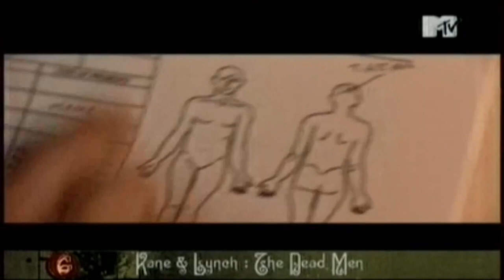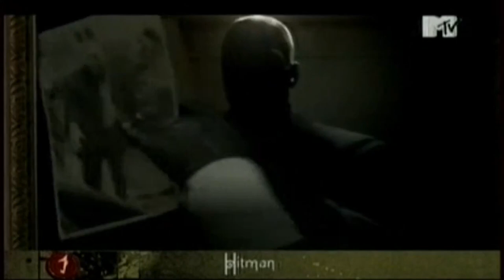14 - Страшно интересно (ТК "MTV Russia", 18.07.2008 года) SATRip.480p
14 - Страшно интересно (ТК "MTV Russia", 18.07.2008 года)

Тема топа: "10 самых опасных наемных убийц виртуального мира"
00:00 - Ведущий: "В четырнадцатом выпуске программы "Страшно Интересно" мы представим вам самых опасных киллеров компьютерной вселенной. Ваше счастье, что эти молодцы находятся по ту сторону экрана. Иначе за то, что вы их видели своими глазами, они в секунду свернули бы вам шею. Ждать от них прощения – гиблое дело. Сострадание, жалость, доброта – для них пустой звук. А цинизм, жестокость и деньги – главнейшие понятия"
02:32 - 10 - Маттиас Нильссон (Mercenaries 2)
04:11 - 09 - Джейсон Борн (The Bourne Conspiracy)
06:01 - 08 - Эллиот Салем и Тайсон Риос (Army of Two);
08:22 - 07 - Нина Уильямс (Tekken)
09:54 - 06 - Адам "Кейн" Маркус (Kane & Lynch: The Dead Men)
11:42 - 05 - Нико Беллик (Grand Theft Auto 4)
13:36 - 04 - Сэм Фишер (Splinter Cell)
15:39 - 03 - Томас Анджело (Mafia)
17:12 - 02 - Альтаира ибн Ла-Ахада (Assassin's Creed)
20:35 - 01 - Агент 47 (Hitman)
Вместе с вами ужасались:
- Александр Глаголев
- Евгений Галицкий
- Евгений Дерюгин
- Максим Бажанович
- Николай Мещеряков
- Сергей Устинов
- Семен Шевцов

Продюсеры:
- Максим Бажанович
- Николай Мещеряков
- Юрий Поморцев